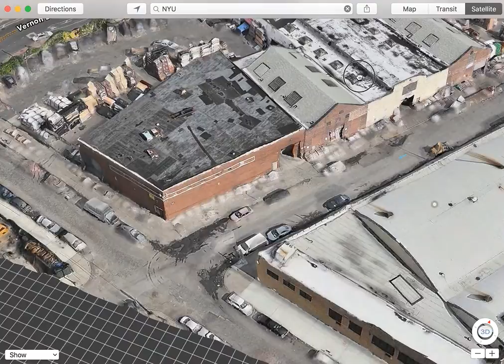3D Apple Maps in NYC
A screen recording of the 3D Maps feature in OSX Maps in New York.